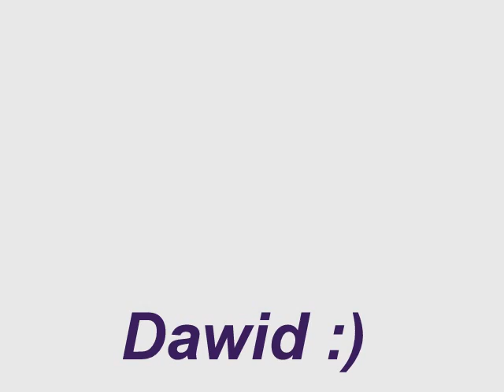Synku mój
Dla syna,